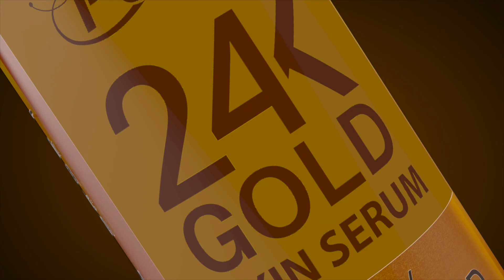Golden Pearl 24K Gold Serum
Director: Shahid Iqbal
Prodiont: Iqbal Films
Post Production: Yellowbeanpost